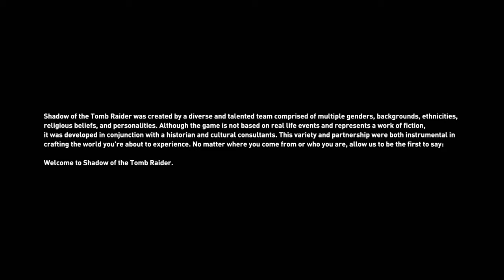THIS IS A NEW GAME! | Tomb Raider [HD MAX ALL SETTINGS]